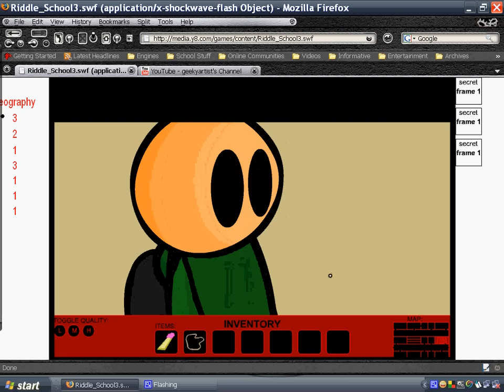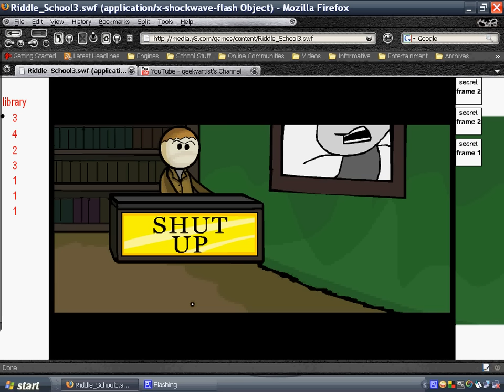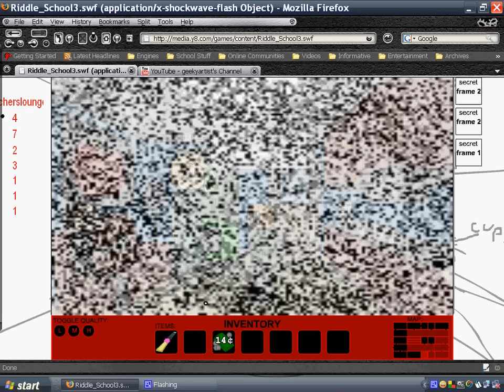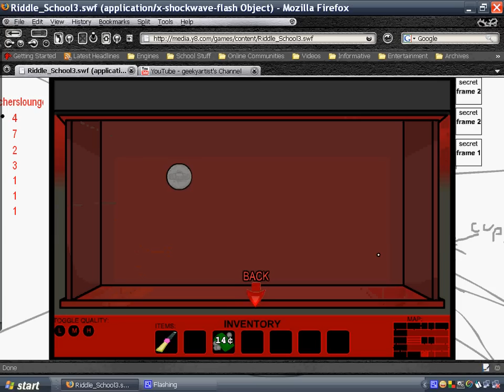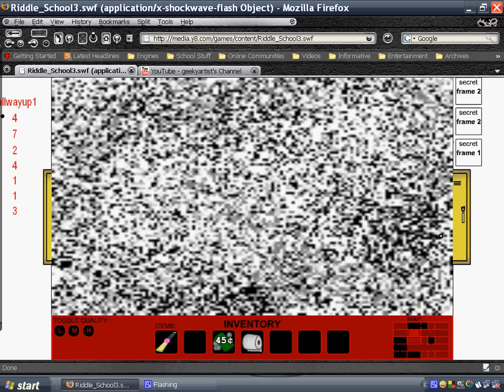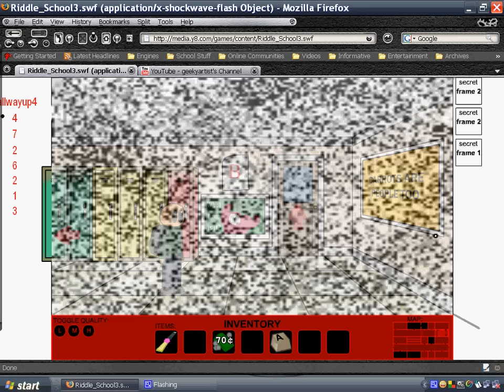Riddle School 3 Walkthrough Part 1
WARNING

play the game first :)